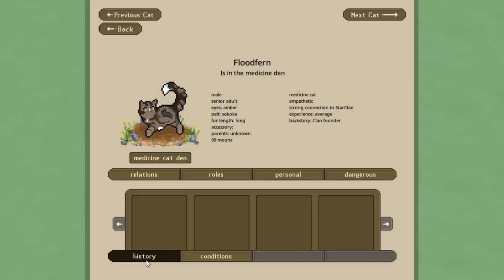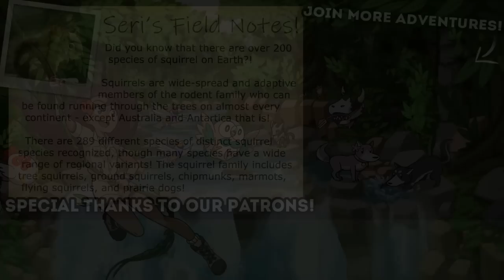RISE of CHESTNUTSTAR, Vengeful Leader Reborn!!🐈 Warrior Cats Clan Generator: Squirrel Forests • #1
🐈🌳 Warrior Cats Clan Generator: Forests of Squirrels •

🐱 Warrior Cat: Kitten Spin-Off Series!!

🐈 Warrior Cats: Book Reactions & Reviews!

🌿💚 Stay curious!! 💚🌿